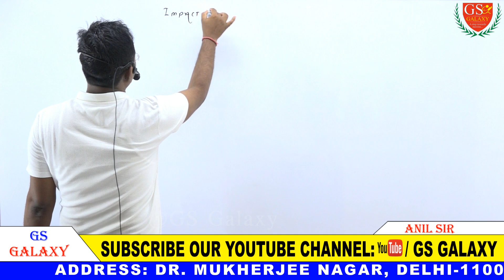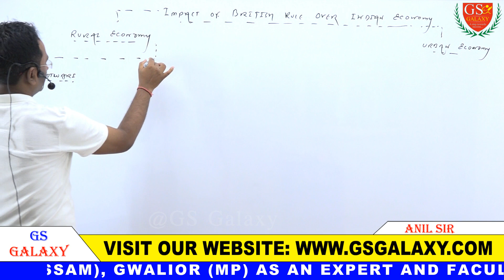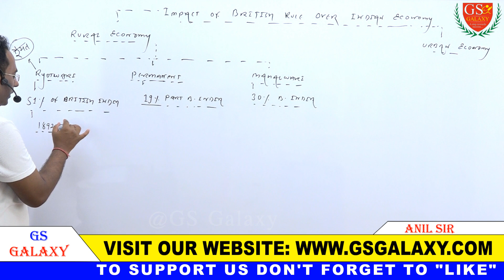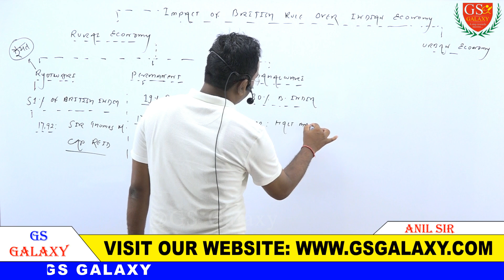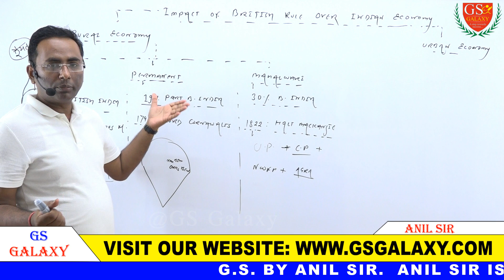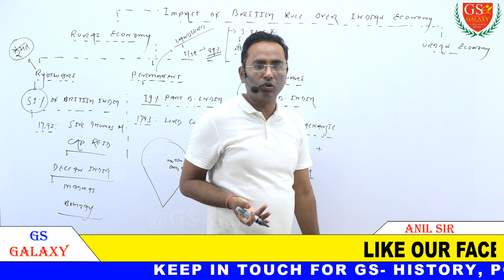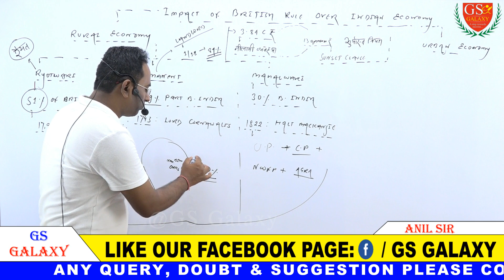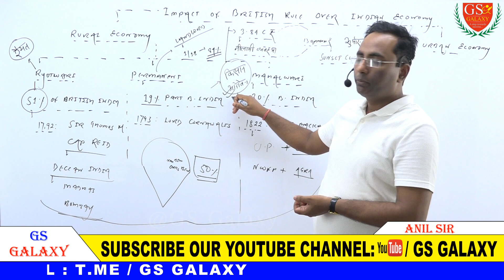भारतीय अर्थव्यवस्था पर ब्रिटिश शासन का प्रभाव | Impact of British Rule Over Indian Economy | History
भारतीय अर्थव्यवस्था पर ब्रिटिश शासन का प्रभाव | Impact of British Rule Over Indian Economy | History By Anil Sir in Hindi

Modern Indian History in Hindi | UPSC, IAS, PCS | By Anil Sir

GENERAL STUDY  FOR UPSC, IAS, STATE PCS, CAPF, CDS & OTHER EXAMS.

ANIL SIR IS A POST GRADUATE FROM BANARAS HINDU UNIVERSITY (VARANASI) WITH REMARKABLE 87.50% AND QUALIFIED NATIONAL ELIGIBILITY TEST (NET) TWICE IN HISTORY.  HE HAS BEEN ASSOCIATED WITH LEADING INSTITUTE OF DELHI, GUWAHATI (ASSAM), GWALIOR (MP) AS AN EXPERT AND FACULTY OF HISTORY AND POLITY.

KEEP IN TOUCH FOR GS- HISTORY, POLITY & IR.
THESE LECTURES ARE IMPORTANT FOR UPSC IAS, PCS, CAPF, CDS AND OTHER EXAMS ALSO.